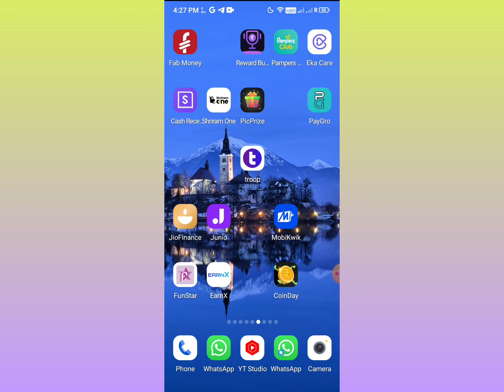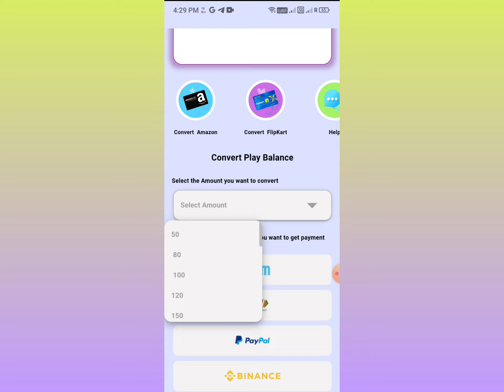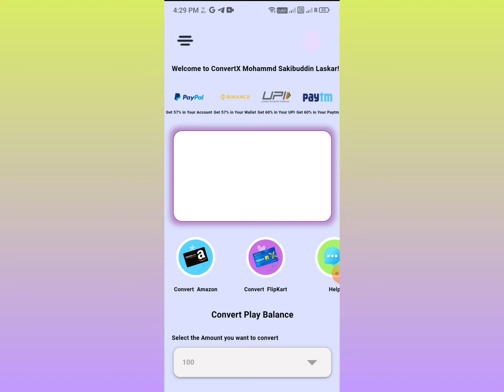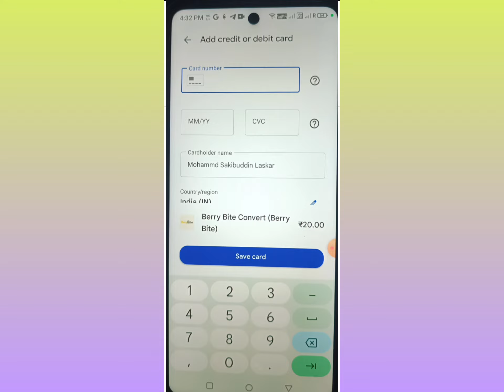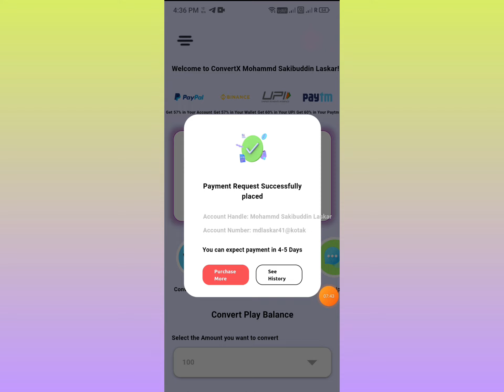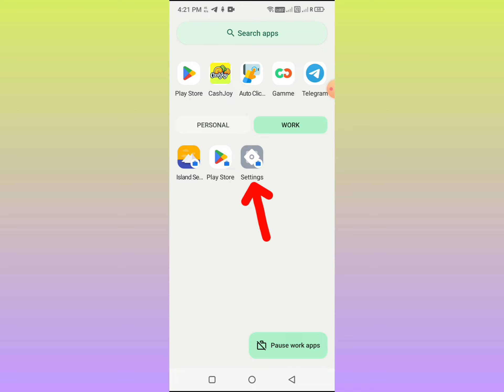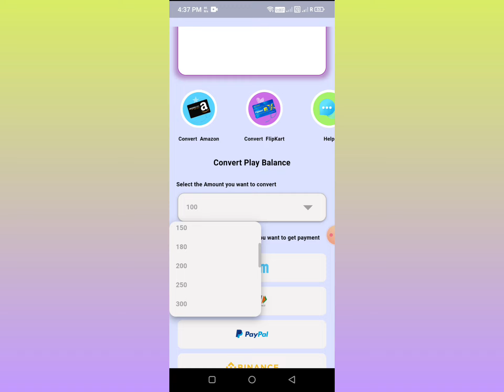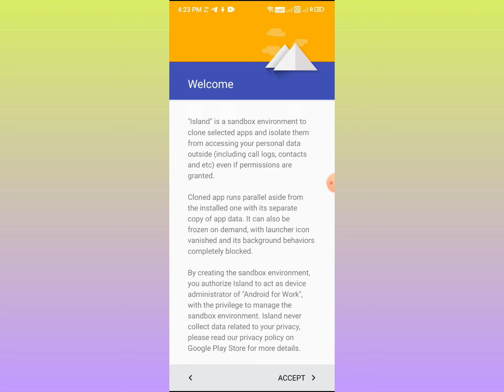PER NO ₹40 IN UPI ¦ 2024 NEW EARNING APP TODAY ¦ ONLINE EARNING WITHOUT INVESTMENT¦ NEW EARNING APP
today earning apps 2024
cashback earning app today
today earning app without investment 2024
earning app without investment 2024
2024 best earning app without investment

𝑻𝑶𝑷 𝑺𝑬𝑨𝑹𝑪𝑯𝑰𝑵𝑮 𝑸𝑼𝑬𝑹𝑰𝑬𝑺::

2024 BEST MONEY EARNING APP
2024 NEW EARNING APP TODAY
make money online without investment 2024
2024 new earning app without investment
money earning apps 2024 without investment
best self earning apps without investment
money earning apps for android
2024 best self earning app today
2024 new earning app today

𝙔𝙤𝙪𝙧 𝙌𝙪𝙤𝙧𝙞𝙚𝙨
1. Earn Money Online
2. Best apps to earn money without investment
3. Best Self Earning App Today
4. New Earning App Today
5. Online Jobs At Home
6. How To Earn Money Online
7. How To Earn Money Online In 2024
8. Ghar baithe paise kaise kamaye
9. Paise kamane wala app
10. Paise kaise kamaye
11. Online Se Paisa kaise Kamaye
12. Online paisa kaise kamaye
13. Paisa kaise kamaye mobile se
14. Earn money online without investment
15. Paise kaise kamaye ghar baithe